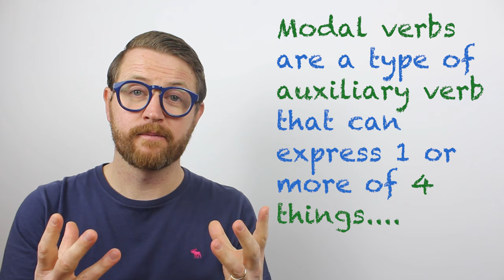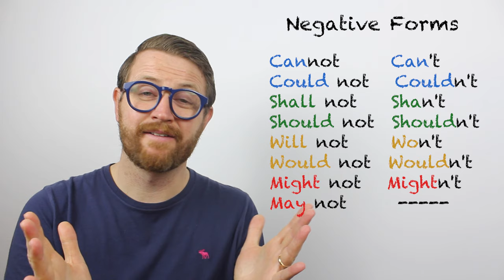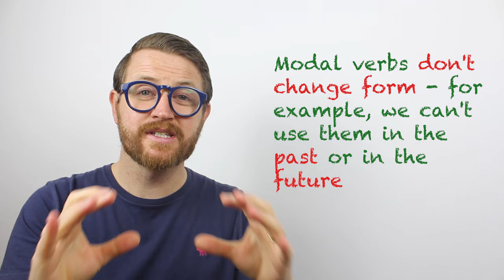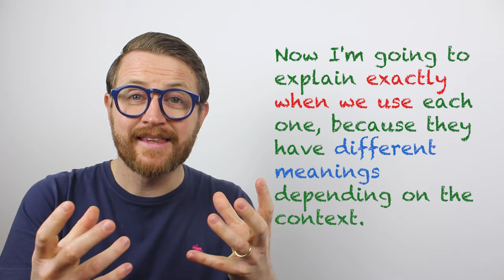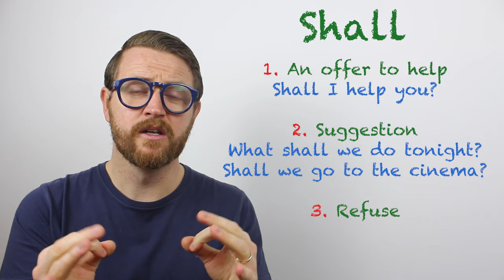MODAL VERBS In INGLESE - (verbi modali) Una GUIDA COMPLETA!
@JoEnglish Questa lezione vi spiego i 9 verbi modali principali - Can, Could, Will, Would, Shall, Should, May, Might e Must, Quando si usano, come si usano e le differenze tra di loro!! Fammi sapere nei commenti cosa pensate!!